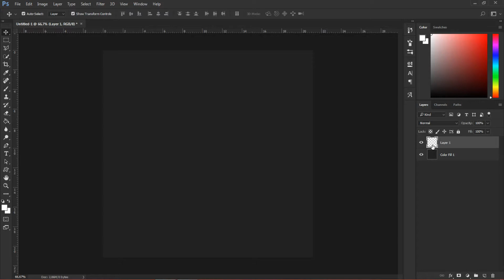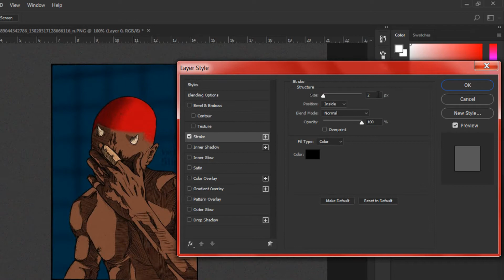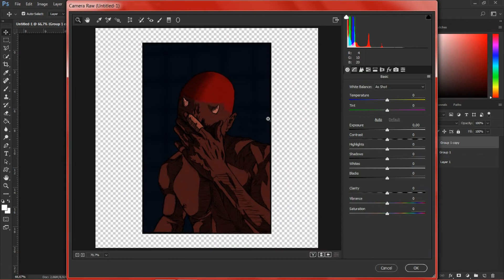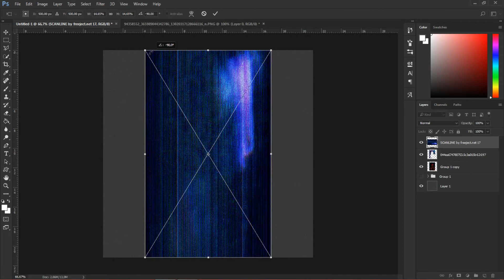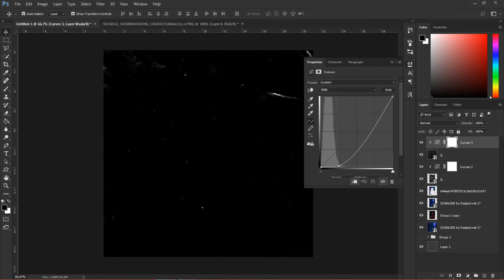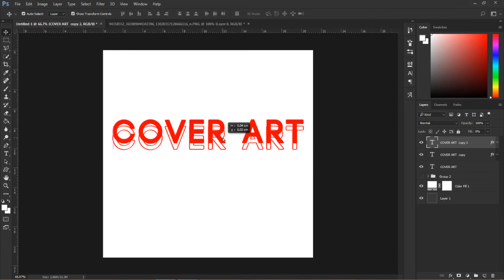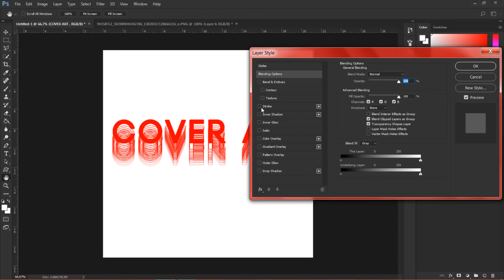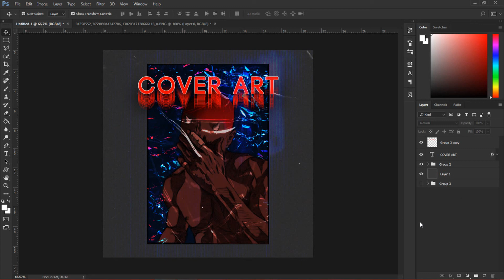Cover Art Design in Photoshop: Photoshop Tutorial